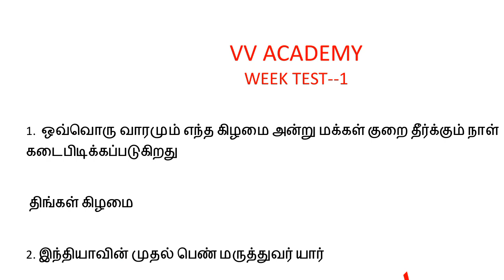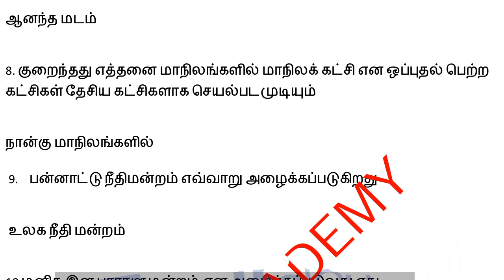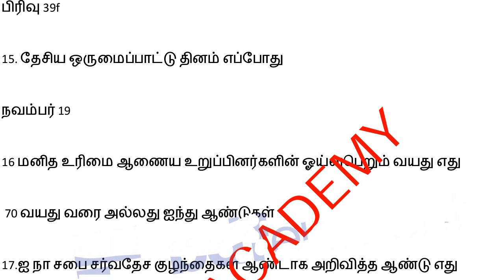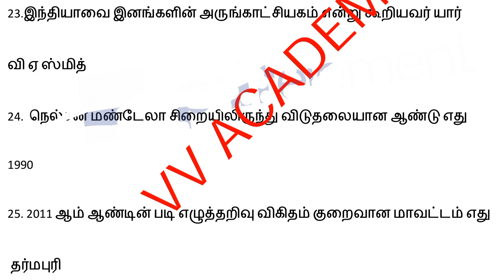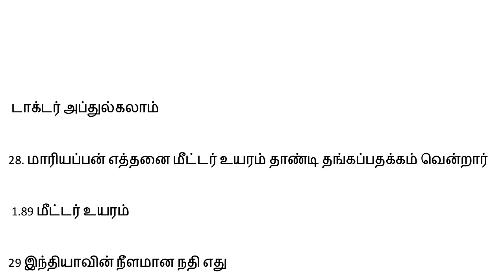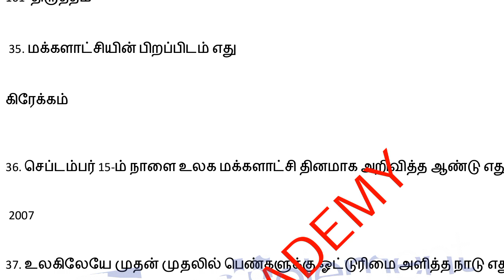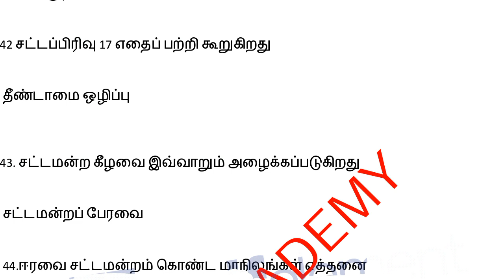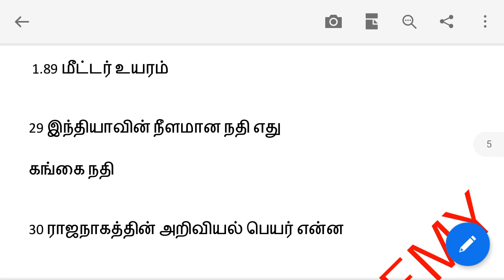Week test 1 polity